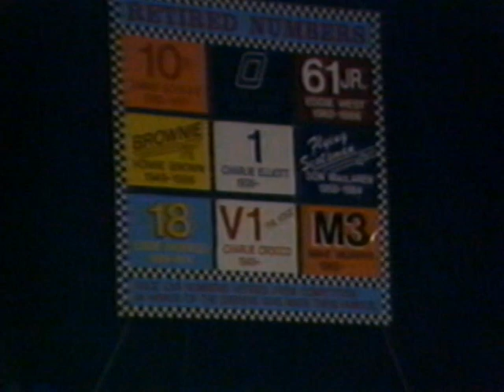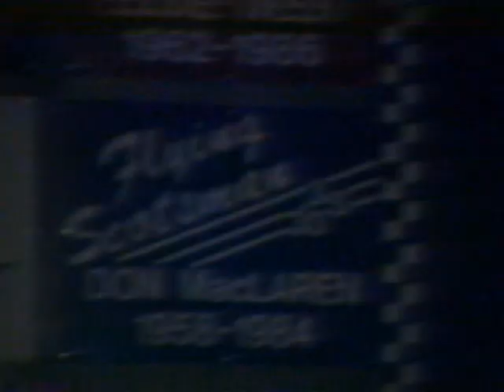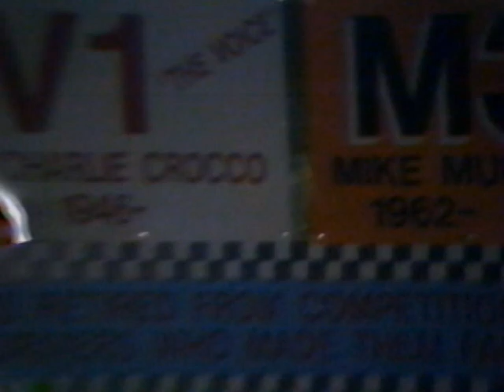August 7, 1988 - Hudson Speedway weekly racing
Hudson International Speedway
Hudson, NH

Originally produced by Channell One Video
Video provided by the ProNyne Motorsports Museum